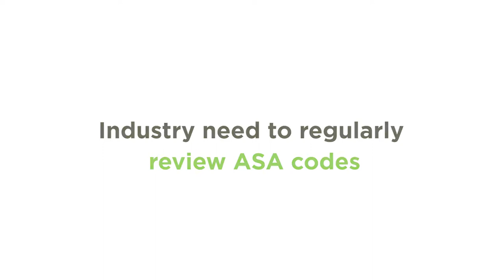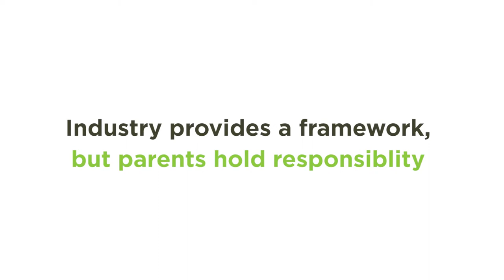FGC Leaders Series: Lindsay Mouat, ANZA - Responsible Advertising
Children are exposed to far worse behaviour in television programmes and movies than they are in advertisements, says Lindsay Mouat, CEO of the Association of NZ Advertisers, in this FGC Leaders Series video on codes around advertising to children, particularly with regard to food. “Parents have a role in what children see and hear in terms of media, and it’s not just television – what social media sites they are on, whether they’re exploring the internet. You can show all sorts of things in content in programmes. So actually, young people are exposed to far worse behaviour in programmes and movies than they will ever see in an alcohol advertisement. The advertising industry takes steps to be responsible – that’s a given – but at the end of the day there are a whole lot of other things going on in the world. So if you take social media for an example – in theory you have to be 13 to sign on to Facebook. We know children younger than 13 are signing up, so whose responsibility is that? Is that the industry or is that parents? Industry provides some framework but ultimately it’s parents’ decisions about what, particularly young children, eat, what they watch in terms of media, how much they play outside, how much time they have on tablets.”